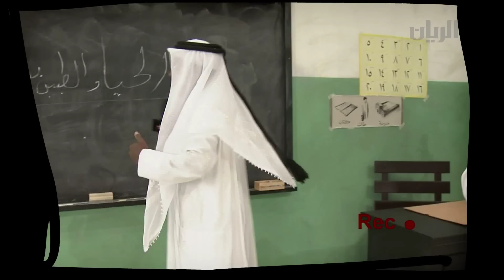إعلان حلقة نقوة من برنامج رن الجرس